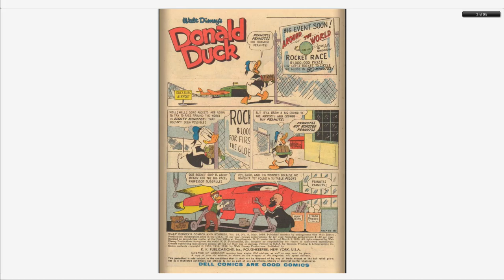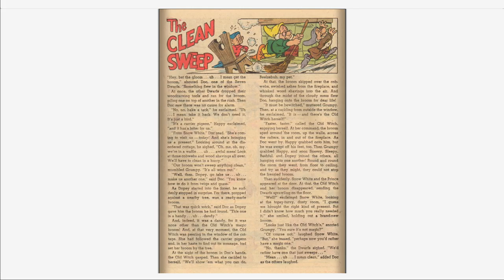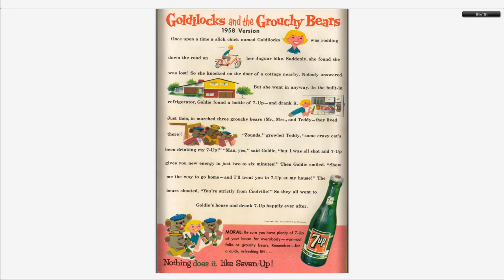Walt Disney's Comics And Stories 212 Dell